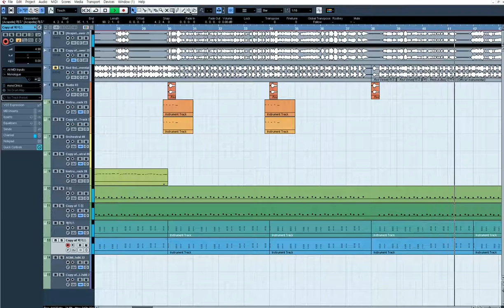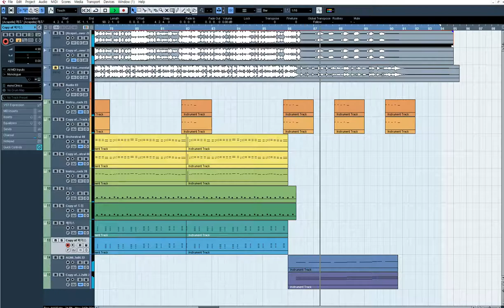[청음] Red Velvet 레드벨벳 '피카부 (Peek-A-Boo)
00:00 : 악기소개
03:40 : 전체